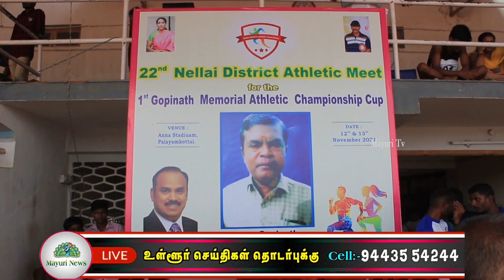நெல்லையில் மாவட்ட அளவிலான தடகள போட்டிகள் நடைபெற்றது | tirunelveli sports club | mayuri tv | tamil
நெல்லையில் திருநெல்வேலி மாவட்ட தடகள சங்கம் சார்பில் 22-வது மாவட்ட அளவிலான தடகள போட்டிகள் நடைபெற்றது. பாளையங்கோட்டை அண்ணா விளையாட்டு மைதானத்தில் நடைபெற்ற தடகளப் போட்டியில் குண்டு எறிதல், நீளம் தாண்டுதல், உயரம் தாண்டுதல், 100 மீட்டர் ஓட்டப்பந்தயம், 800 மீட்டர் ஓட்டப்பந்தயம், ஈட்டி எறிதல், பந்து எறிதல் உள்ளிட்ட பல்வேறு போட்டிகள் நடைபெற்றது. வயது வாரியாக நடைபெற்ற போட்டியில் நெல்லை மாவட்டத்தில் உள்ள பள்ளி மற்றும் கல்லூரி மாணவ மாணவிகள் சுமார் 1800 க்கும் மேற்பட்டோர் ஆர்வமுடன் பங்கேற்றனர். இந்த போட்டிகளில் வெற்றி பெறும் வீராங்கனைகள் திண்டுக்கல் மாவட்டத்தில் நடைபெறும் மாநில அளவிலான தடகள போட்டிக்கு தகுதி பெறுவார்கள். இந்த போட்டியில் வெற்றி பெற்ற வீரர் வீராங்கனைகளுக்கு நெல்லை மாவட்ட தடகள சங்கம் சார்பில் பயிற்சிகள் வழங்கப்பட்டு மாநில அளவில் போட்டிக்கு அனுப்பி வைக்கப்படுவார்கள்.